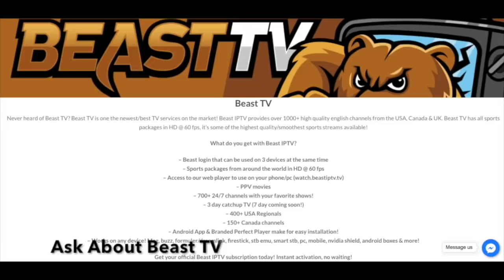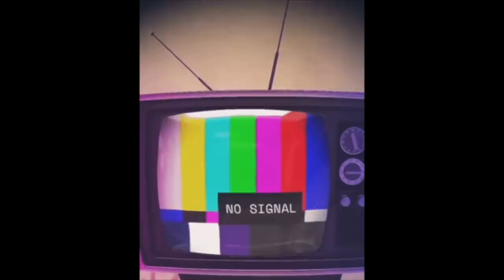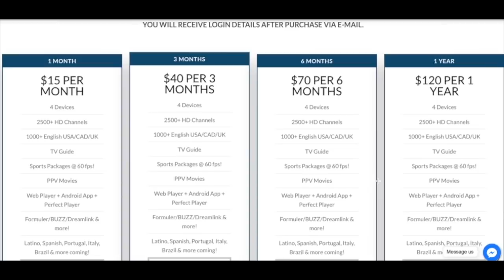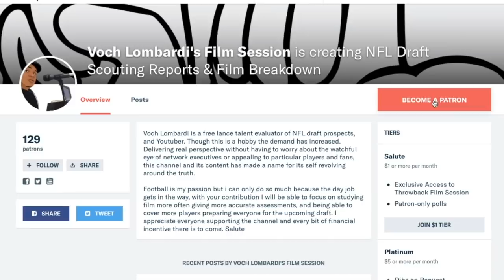Zack Martin, Brandon Knight & The O-Line || Dallas Cowboys Film Session